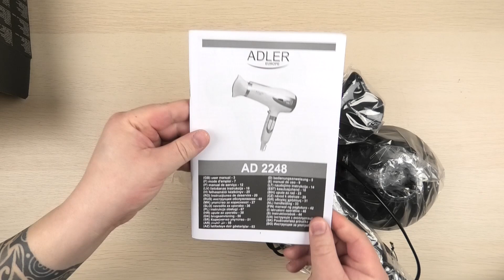Розпаковка Adler AD-2248B